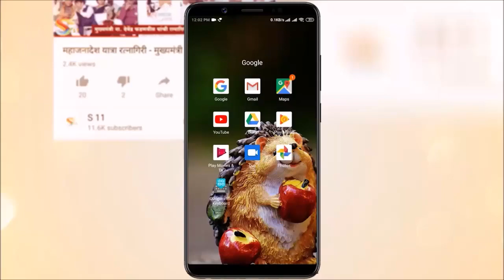shard pawar Ratravadi मा.श्री.शरदचंद्रजी पवार साहेब राष्ट्रवादी महिला पदाधिकारी कार्यकर्ता मेळावा